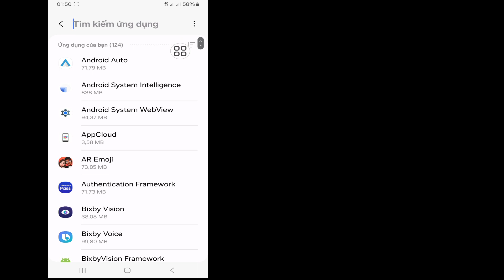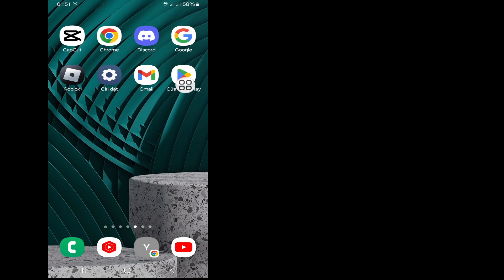Cách khắc phục sự cố chờ kết nối câu chuyện trên Instagram | Câu chuyện Instagram đang chờ kết nối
Cách khắc phục sự cố chờ kết nối câu chuyện trên Instagram |
 Câu chuyện Instagram đang chờ kết nối

 Tôi sẽ hướng dẫn bạn Cách khắc phục sự cố chờ kết nối câu chuyện trên Instagram |
 Câu chuyện Instagram Đang chờ kết nối Đó là phương pháp rất đơn giản và dễ dàng.  xem video này và Tìm hiểu cách khắc phục sự cố chờ kết nối câu chuyện trên Instagram |
 Chú thích Instagram Stories Đang chờ kết nối sau khi đăng (iPhone và Android)